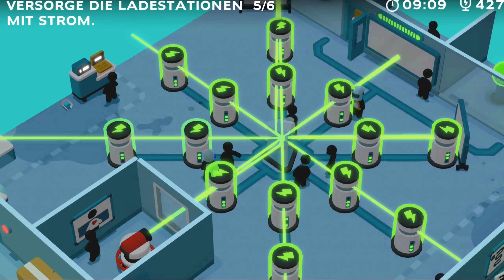Zombey und maudado bauen Roboter und spielen mit Lasern | #7 Good Job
Ich spiele mit  @Zombey Good Job !